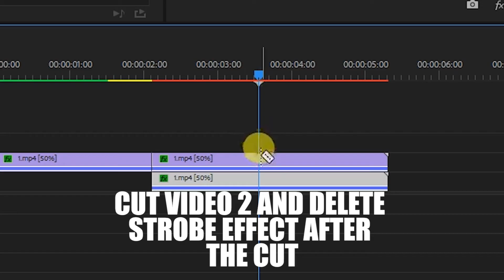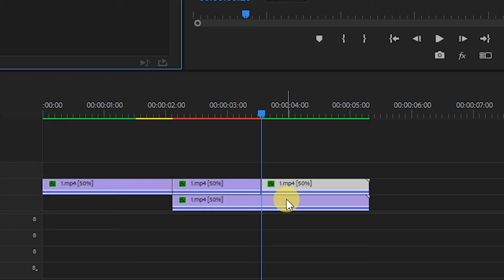Adobe Premiere Tutorial - Music Video V.3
Adobe Premiere Tutorial- Music Video Effect V.3
Check my other 30 second video editing tutorials,